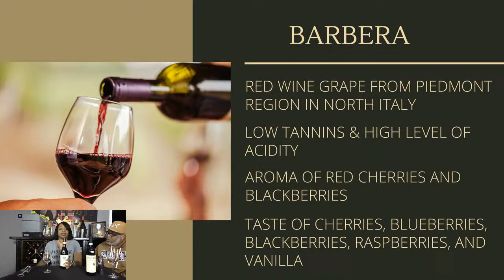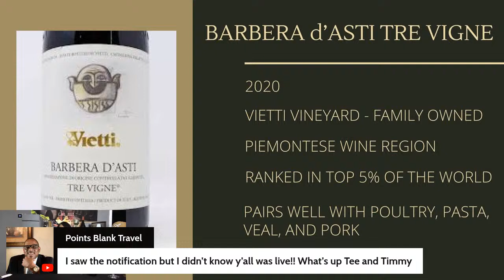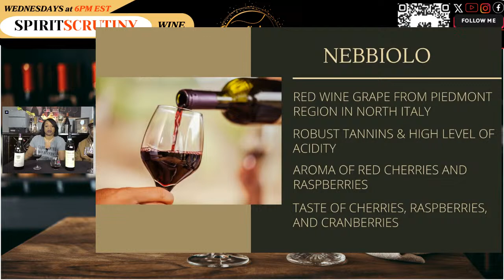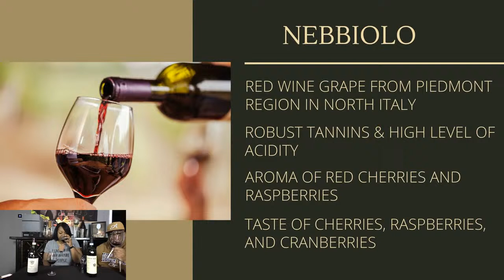Spirit Scrutiny Wine Series: Red Wines for Those Who Don't Like Red Wines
Join me as we explore all there is about wine. Tonight, we feature two red wines that will help transition those who do not like red wine to drink red wine. We will feature the wine grapes of Barbera and Nebbiolo.

Barware Tools Used (click links below to purchase):
1. Shaker (Amazon)
2. Wine Openers (Amazon)
3. Steel Hawthorne strainer (Amazon)
4. Fine strainer (Amazon)
5. Mixing Tin (Amazon)
6. Muddler (Amazon)
7. Bar Spoons (Amazon)
8. Wine aerator (Amazon)
9. Wine/Champagne Topper (Amazon)
10. Liquor Pourers (Amazon)
11. Grater (Amazon)
12. Knife (Amazon)
13. Ice scooper (Amazon)
14. Peeler (Amazon)
15. Wine Foil Remover (Amazon)
16. Tongs (Amazon)
17. Measuring spoons (Amazon)
18. Jigger (Amazon)
19. Absinthe Spoon (Amazon)
20. Steel cube (Amazon)
21. Manual Juicer (Amazon)
22. Ice Bucket (Amazon)
23. Brushes (used for cleaning bottles and barware) (Amazon)